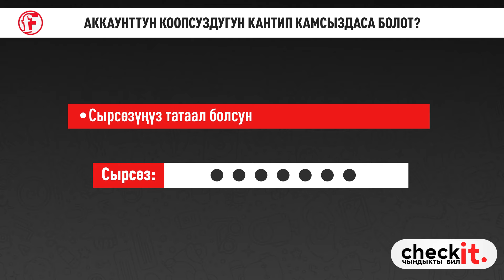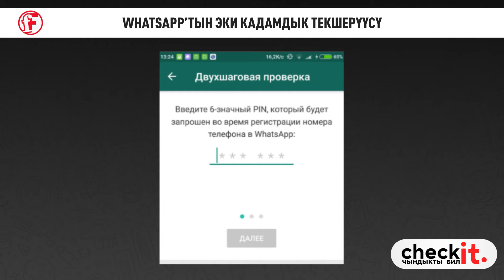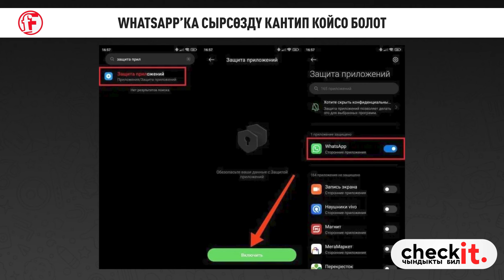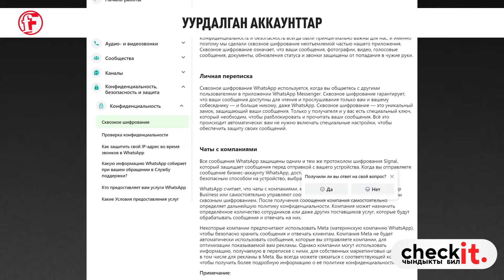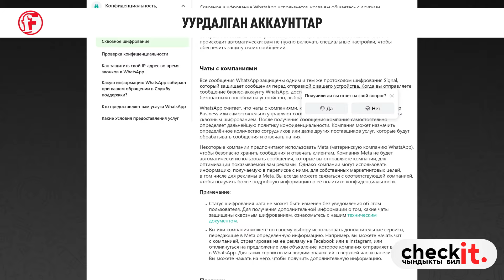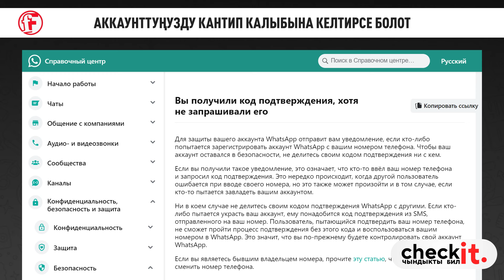ВОТСАПП аккаунтуңузду ХАКЕРЛЕРДЕН КАНТИП САК кармаш КЕРЕК?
Айрым учурларда хакерлер WhatsApp мессенжериндеги аккаунттарды бузуп кирип, аккаунтту кайтарып алууга акча талап кылышат. WhatsApp’ты бузуп кирүүдөн кантип коргосо болот жана болбой эле аккаунтту бузуп киришсе эмне кылуу зарыл? Коопсуздук боюнча кеңештерди видеодон көрүңүздөр.